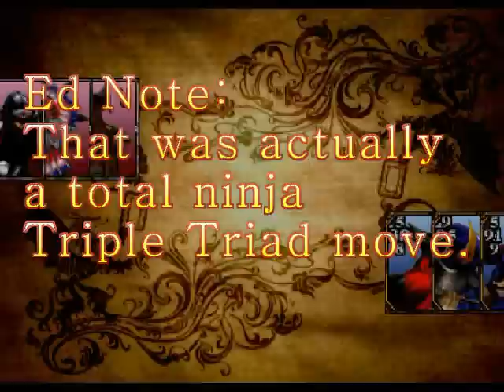FFWiki Plays Final Fantasy VIII Part 8.2: Kissing Cid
In which acrobatic ninjas in white jumpsuits from a solar sailboat visit.